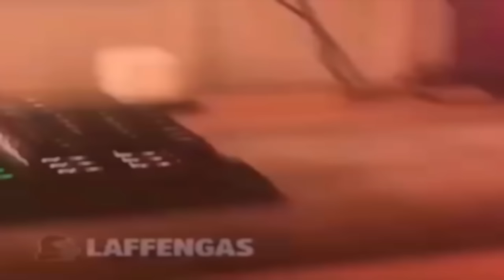TDS Crook boss rework is AMAZING | Roblox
render broke my software so many times man

the music
Major Magnet OST - Peptalk (Toni Leys REMIX)